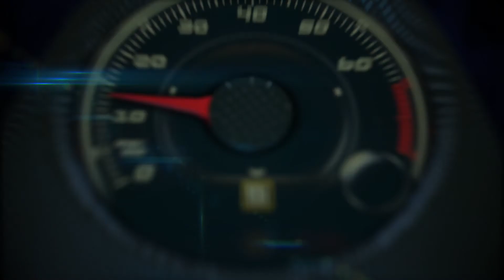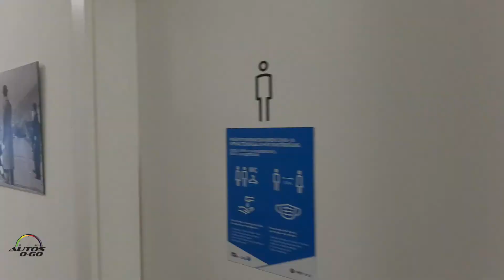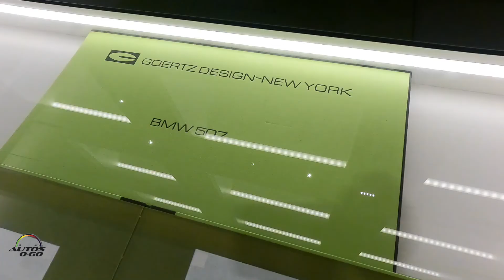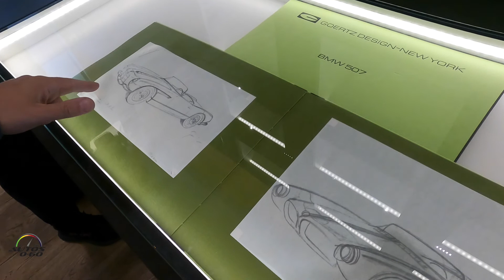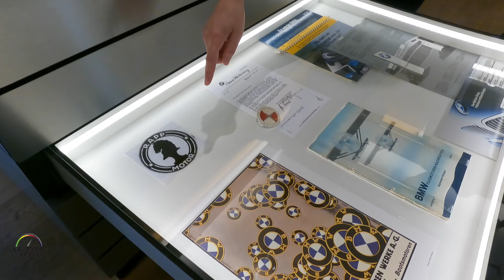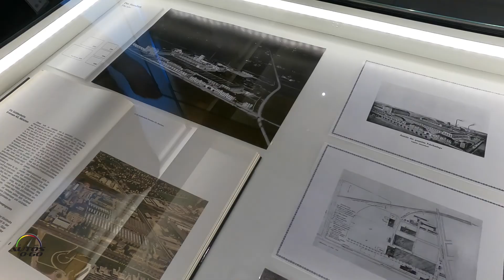BMW Group Classic Center en Munich - Un paseo al pasado, presente y futuro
El BMW Group Classic Center, inaugurado en 2016, garantiza que los  vehículos clásicos de la marca alemana, esté en las mejores manos a la hora de repararlos o restaurarlos.

Sus empleados no solo son entusiastas de lo clásico y lo clásico moderno, sino que también son expertos reconocidos en los campos de la restauración, reparación y mantenimiento completos de vehículos.

Cuidan meticulosamente todos los aspectos de nuestro trabajo de conservación y mantenimiento, y el enfoque siempre está en garantizar la originalidad y un ajuste exacto, porque los clásicos únicos merecen un servicio único.